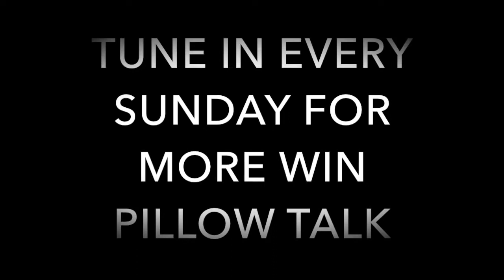What does it mean to 'trust'?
What does it mean to truly trust? Do you think you know? Join us as we dig deep to discover and understand the true meaning of trust.